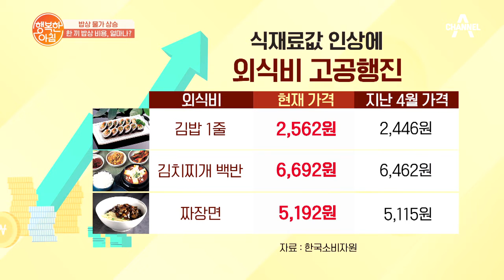식재료값 인상에 외식비도 고공행진?! | 행복한 아침 404 회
식재료값 인상으로
김밥, 짜장면 등 외식비도 상승한다